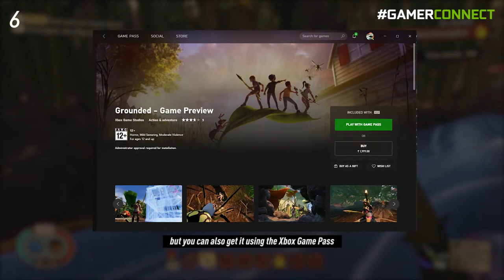One Game in One Minute - Grounded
Today's episode of One Game in One Minute we take a look at the latest game by Obsidian Entertainment - Grounded. It's a Survival game but has a "Honey I shrunk the kids" twist to it. We can't wait to see what the game looks like once it comes out of Early Access.